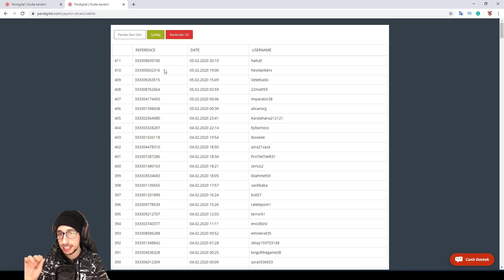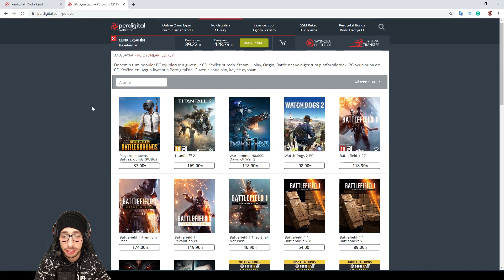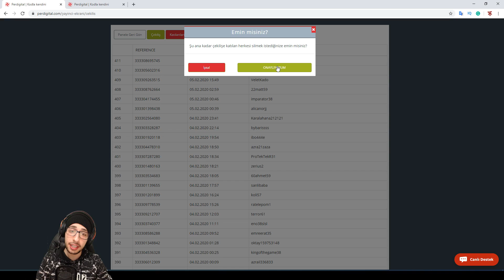YERDEN SİLAH BULMALI ÇILDIRTAN 16.BÖLÜM !! KLANA ÇAĞIRDILAR SIFIRDAN NAKİTSİZ SERİSİ WOLFTEAM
Selam Wolfteam'ci Tayfa! Bugün Wolfteam'de sıfırdan nakitsiz serimizin 16.bölümüyle ve belki de en çılgın bölümüyle karşınızdayım, bu arada video içerisinde çekilişi açıkladım! Hepinize iyi seyirler :D

WOLFTEAM
WOLFTEAM İZLE
WOLFTEAM OYNA
WOLFTEAM İNDİR